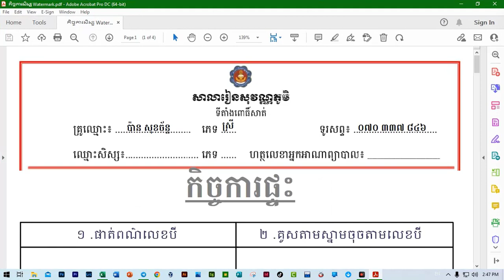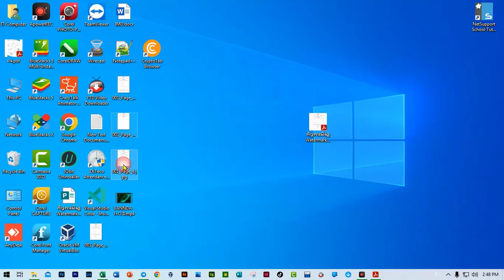PDF to Pictures khmer